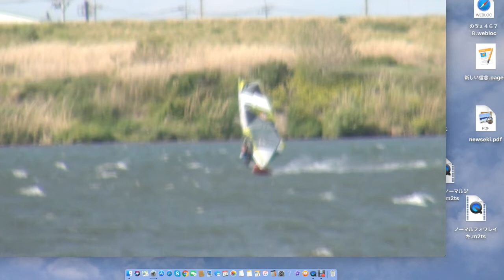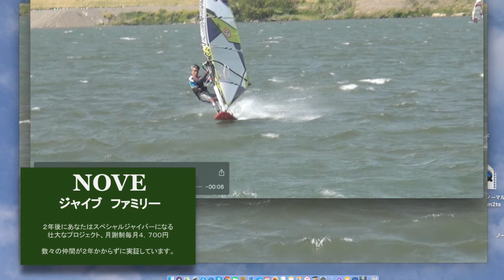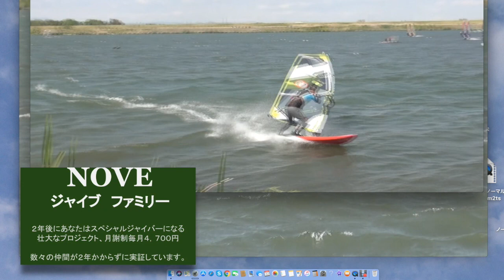windsurfing jibe NOVE講座 ノーマルジャイブとフォワレイキジャイブの違い教えます！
ノーマルジャイブはブームエンド内傾（真の風）、
フォワレイキジャイブは倒れ込み内傾（進行風）の違いだっ！